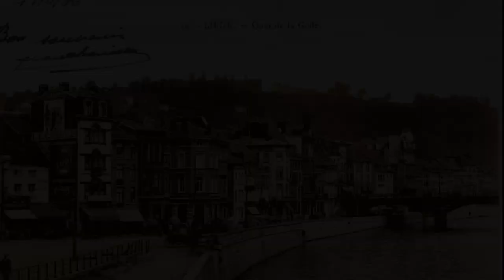Raised by Wolves: John of Liege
Said to be one of the first English accounts of  the discovery of a  feral child in Liege Belgium,  John of Liege was thought to be a  threat  to the  hierarchy between both  human and animals. But why? Was he a werewolf?

And Visit  my werewolf trivia page on my  website now  to see more Facts about werewolves  .

But first  LET'S START A DIALOGUE